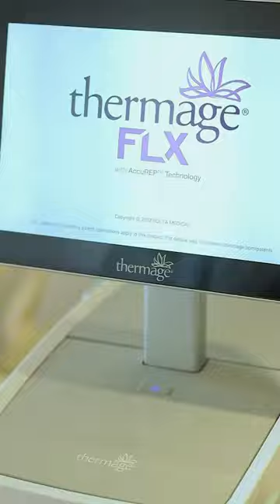Bí quyết trẻ hóa da, giữ mãi tuổi thanh xuân với Anti Aging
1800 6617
2 Bùi Thị Xuân, Q.1 HCM